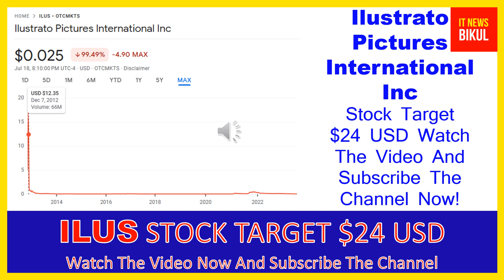ILUS Stock - Ilustrato Pictures International Inc Stock Breaking News Today | ILUS Stock Prediction